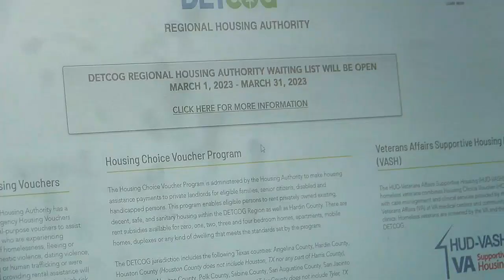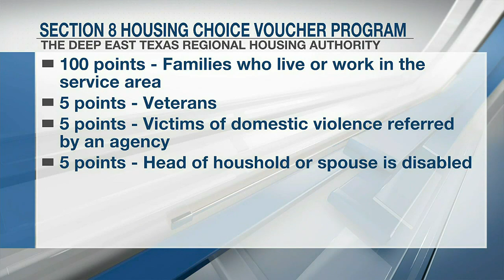DETCOG accepting applications for Section 8 housing vouchers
This year, 1,000 applications will be selected in a lottery-style process and placed on the waiting list. To prioritize applicants, DETCOG has a point system in place to aid families in having a better chance to be selected.